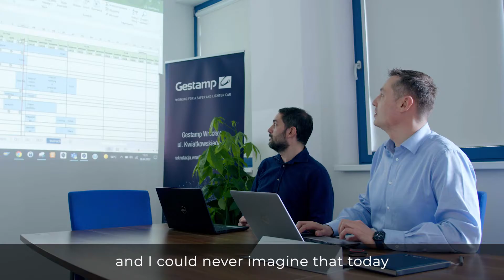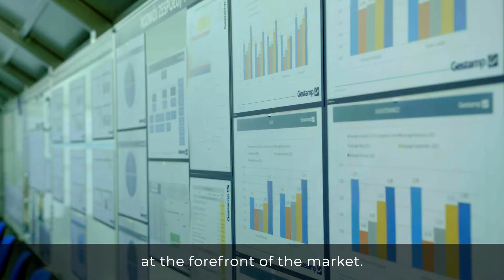GestampTeam: Diego de la Fuente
Meet Diego de la Fuente and know more about how it's his experience at Gestamp!